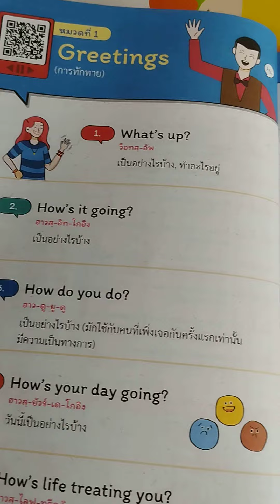เก่งภาษาอังกฤษ